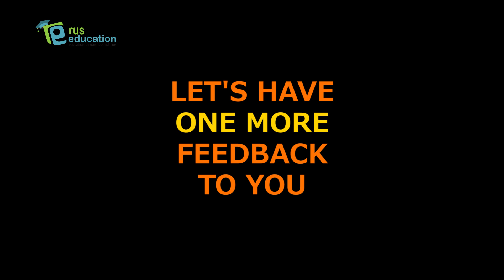Indian Student's Feedback About Free MCI Coaching in Mari State University Provided by Rus Education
Rus Education provides free MCI coaching to the Indian Students studying in Mari State University to clear the exam and practice medicine in India. Many Indian professors visit the Russian Medical Universities to give the lectures at regular intervals.

Study material, MCI related questionnaire and resources are provided to the students, for better learning and understanding. Students are satisfied with the facilities provided to them by Rus Education throughout their academic journey- from their first step of admission at the University to prepare them for their medical career as a DOCTOR.